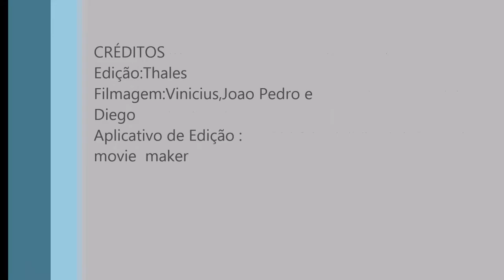Til Jose de Alencar